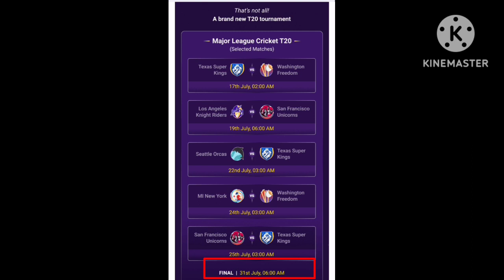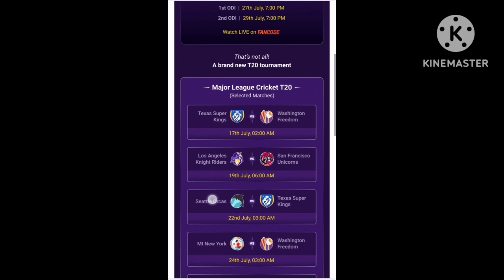Dream11 Fantasy Forward||17 July 2023 Dream11 New News And Dream11 New Update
Dream11 Fantasy Forward||
17 July 2023 Dream11 New News And Dream11 New Update
About Video 👇👇👇👇👇👇
Maine Es Video Mein Dream11 Ke Fantasy Forward Feature Ke Bare Mein Bataya Hai.

Topics Cover 👇👇👇👇👇👇👇
1. What is Dream11 Fantasy Forward Feature 2023
2. How To Check Dream11 Fantasy Forward Feature 2023

2. Use my invite code DHRUV5323LM
3. Get ₹500 in discounts

Query 👇👇👇👇👇👇👇👇👇
Dream11 Fantasy Forward
17 July 2023 Dream11 New News And Dream11 New Update
Dream11 News
dream11 update
Dream11 New News 2023
Dream11 New Feature 2023
Dream11 Fantasy Forward Kya Hai
Dream11 Fantasy Forward Ko Check Kaise Kare
Fantasy Forward 2023
dream11 new features 2023
Dream11 The Best Fantasy App